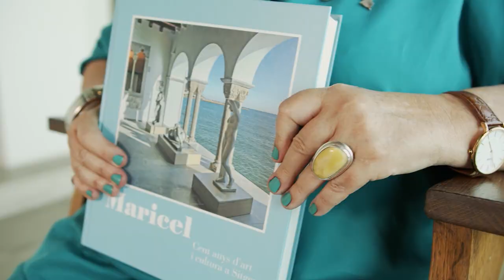Tràiler del llibre “Maricel. Cent anys d’art i cultura a Sitges”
Booktrailer del llibre Maricel. Cent anys d’art i cultura a Sitges, publicació on es relata la construcció del Palau Maricel, complex arquitectònic artístic i urbanístic que va canviar la fesomia del barri més antic de Sitges.

Podeu adquirir el llibre a la Llibreria de la Diputació:
Pots subscriure’t al butlletí de novetats de la Llibreria de la Diputació